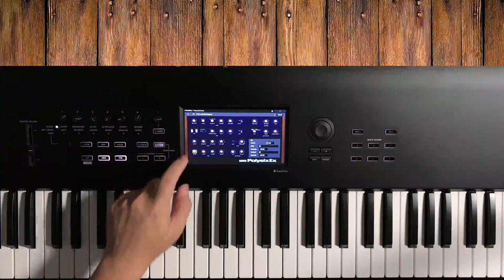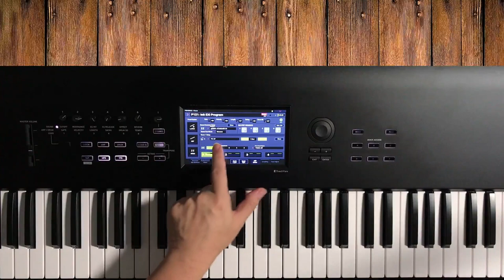Patch of the Week 115: Hungry Wolves? Here's a "Popcorn" Sound with NAUTILUS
Join us as we show you how to create a quick decay and release square wave generated by the PolySix engine and assign it to a random note pattern in the arpeggio section of  NAUTILUS.